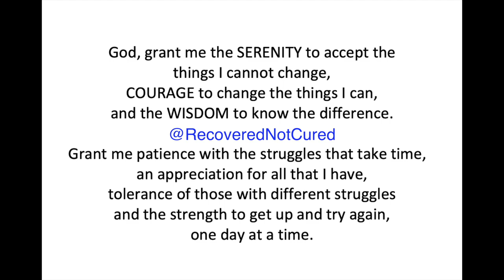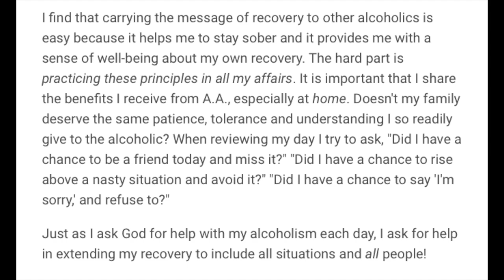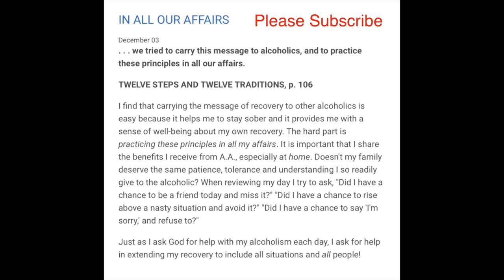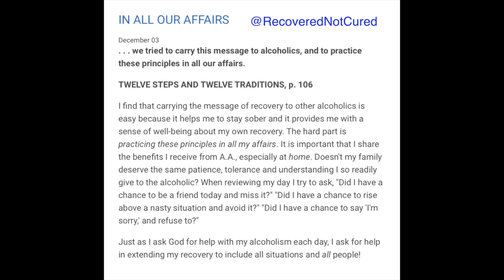AA – Daily Reflections – December 3 - Alcoholics Anonymous World Services - Read Along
December 3 – AA - Daily Reflections - Alcoholics Anonymous

IN ALL OUR AFFAIRS

December 03

. . . we tried to carry this message to alcoholics, and to practice these principles in all our affairs.

I find that carrying the message of recovery to other alcoholics is easy because it helps me to stay sober and it provides me with a sense of well-being about my own recovery.
The hard part is practicing these principles in all my affairs.
It is important that I share the benefits I receive from A.A., especially at home. Doesn't my family deserve the same patience, tolerance and understanding I so readily give to the alcoholic?
When reviewing my day I try to ask, "Did I have a chance to be a friend today and miss it?"
"Did I have a chance to rise above a nasty situation and avoid it?"
"Did I have a chance to say 'I'm sorry,' and refuse to?"
Just as I ask God for help with my alcoholism each day, I ask for help in extending my recovery to include all situations and all people!